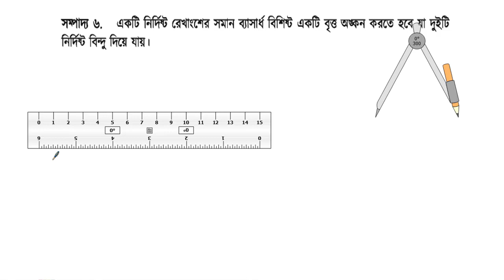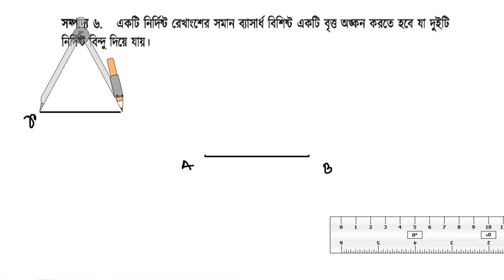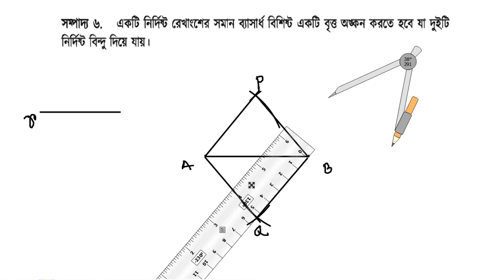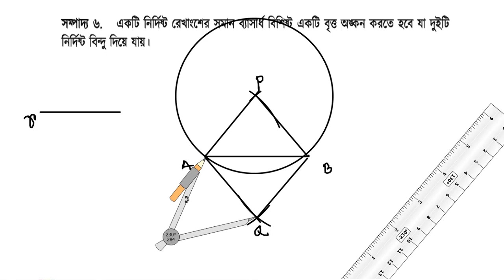SSC Higher Math Chapter 4 সম্পাদ্য ৬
এস,এস,সি উচ্চতর গণিত  অধ্যায় ৪ জ্যামিতিক আঙ্কন  (Geometric Drawing) সম্পাদ্য ৬
নতুন সিলেবাস অনুযায়ী।